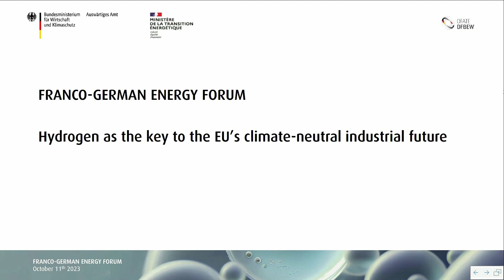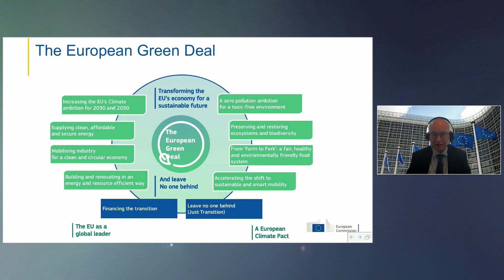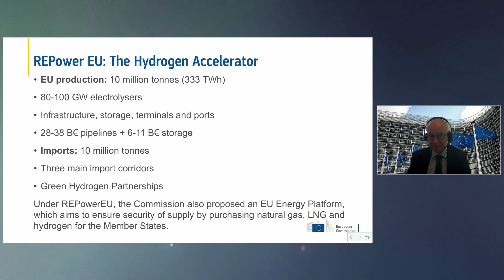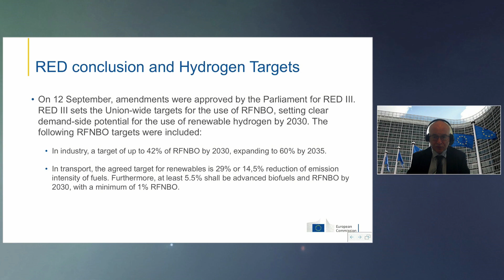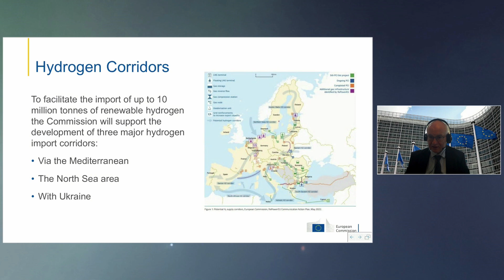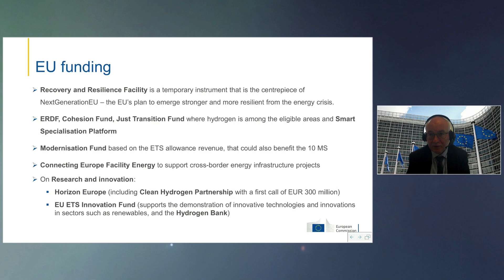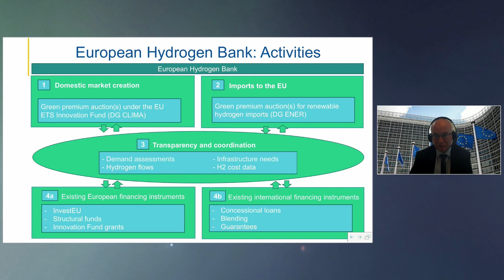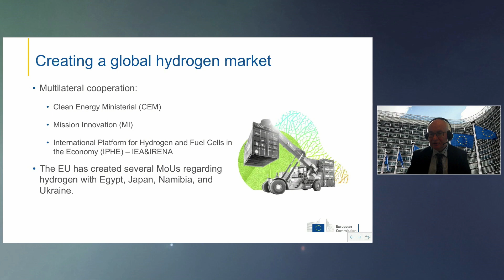Forum franco-allemand de l'énergie - partie 2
Transition énergétique et décarbonation transsectorielle : l’impact de l’hydrogène dans l’industrie, la mobilité et l’électricité

Le 11 octobre 2023, l’Office franco-allemand pour la transition énergétique (OFATE), en coopération avec le ministère fédéral allemand de l’Économie et de la Protection du Climat (BMWK), le ministère français de la Transition énergétique (MTE) et le ministère fédéral allemand des Affaires étrangères (AA), a organisé la sixième édition du Forum franco-allemand de l’énergie. Cette année, la conférence s'est déroulée exclusivement en ligne.

Les questions suivantes ont été débattues dans le cadre du Forum de l'énergie de cette année, suivi par un public de près de 450 participants en ligne :
• Comment évoluera la demande en hydrogène, comment sera-t-elle satisfaite et à quels coûts peut-on s'attendre ?
• Quelles sont les stratégies de la France, de l'Allemagne et de l'UE en la matière ?
• Quels sont les défis en termes d'infrastructures, de réglementation et d'économie qui se posent dans ce contexte, notamment dans les domaines de la mobilité, de l'industrie et de la production d'électricité ?